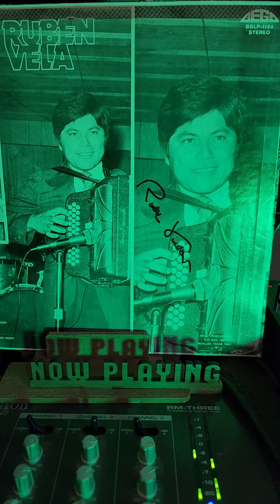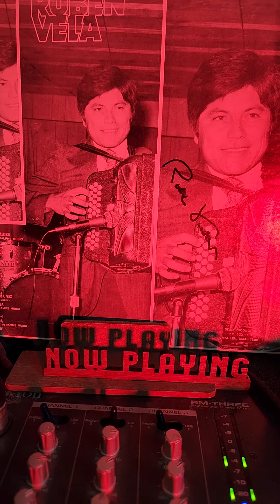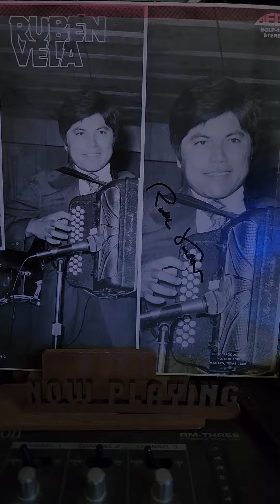"La Periodista Polka"- Ruben Vela